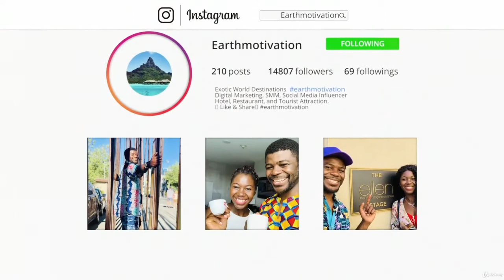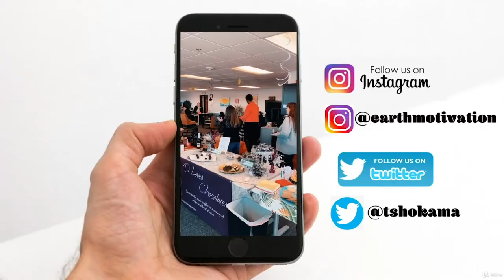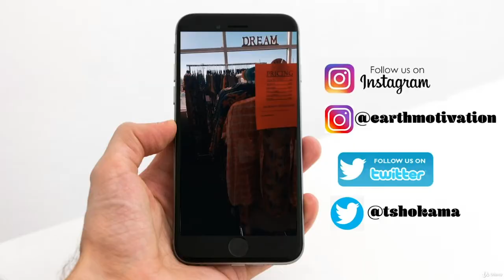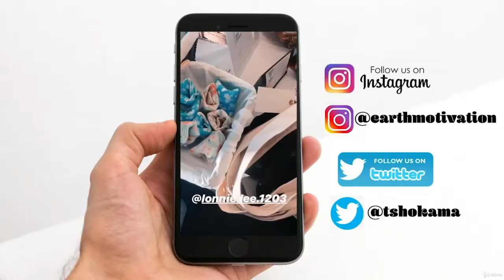IPhone Photography Taking Better Photo with Your Smartphone - learn iPhone Photography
What you'll learnTaking Amazing Photo with Your IphoneCompose your Photo Like a ProfessionalLight your Photo with a Sense of CreativityCreating Connection with PeopleEditing your Iphone Photo Like a ProLearn and Pratice Iphone Photography Secret Fundamental of Photography.Learn The Basic and Advance Tips and Tricks to Tell a Great StoryYou will Practice Taking photo, Composing Photo, Lighting Photo, and Editing Photo
In this class you will Practice and learn how to take better photos with your smartphone (iPhone), Here are the class overview: Taking photo, Composing photo, Lighting techniques, Creating Connection with your partner, and Editing Photos from your iPhone. This class will enable you to understand iPhoneography through Practicing the fundamental basic photography.Here are the main skills that you will gain through this course:Taking Great PhotoComposing PhotoLighting PhotoCreating Connection with PeopleEditing Your PhotoBy the end of this class you will be able to take better photo with your smartphone. You will understand the basic concept of photography and iPhoneography. You will know be able to practice taking photo, composing photo, lighting photo, editing photo and most importantly connecting with people.The tools cover in this class will help you enhance your content capturing ability, and along the way, I will share with you to some of my favorite tips.Please Share this class with your friend and family, you will understand the why by the end
this is the best iPhone Photography course. you can download and watch for free after enroll.